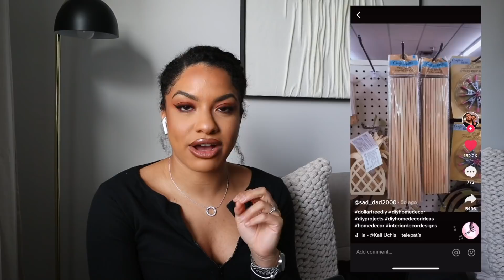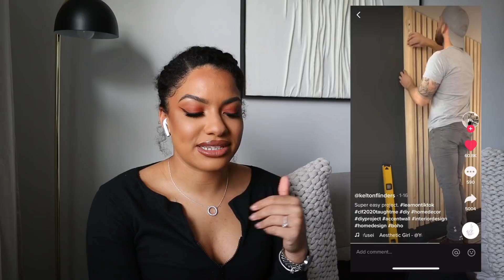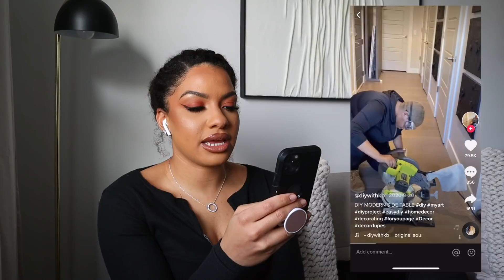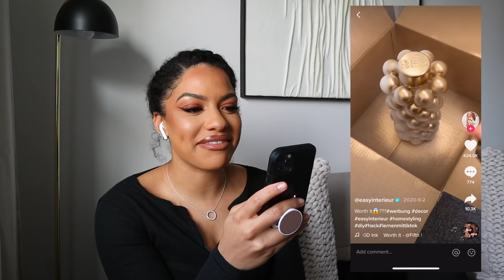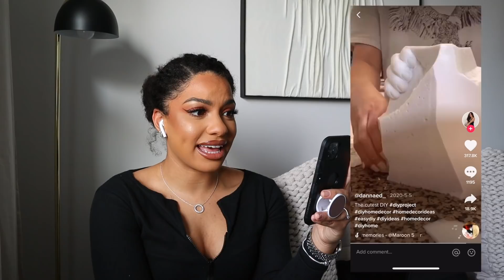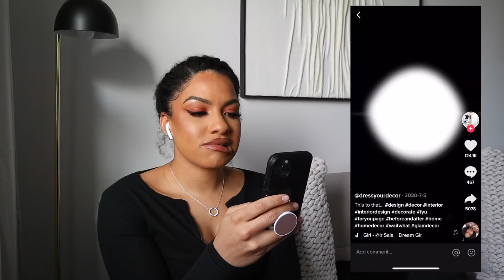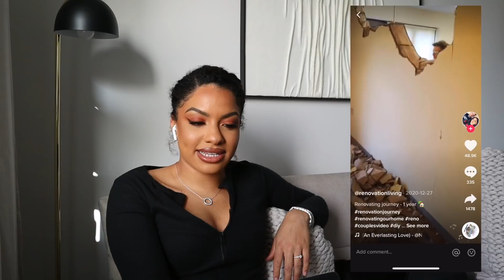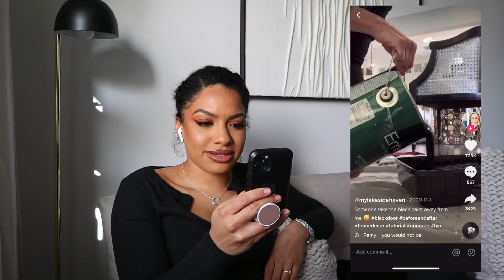Creative or crappy?! Reacting to DIY TikToks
DIY TIKTOK is taking over and we're seeing a lot of DIY tutorials and DIY home decor on TikTok. I'm not sure I'm a fan of them all ... should we sometimes leave it to the professionals?